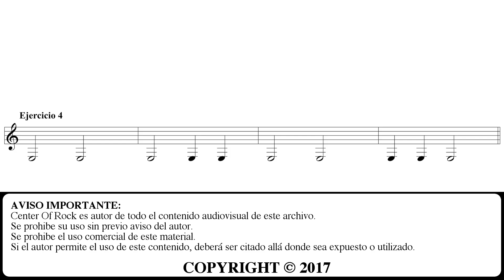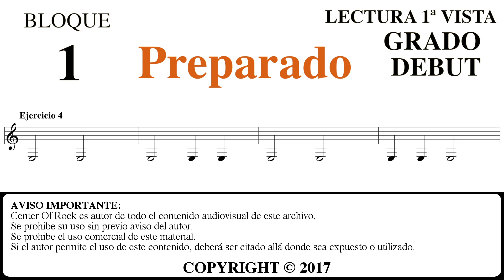4. Ejercicio de Lectura a 1ª Vista | 80 Ejercicios para guitarristas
Lectura a 1ª vista ejercicio 4 para guitarristas

Mejora tu lectura musical en la guitarra con los ejercicios de Lectura a 1ª vista de Center Of Rock. El ejercicio de Lectura a 1ª vista de este vídeo está enfocado para una fase preliminar, reconociendo figuras musicales en una única nota, e ir desarrollando nuestro sentido del ritmo y pulso musical.
Todos los ejercicios propuestos por este método están dirigidos a guitarristas, pero cualquier estudiante de música podría realizarlos, aunque fuera estudiante de un instrumento diferente.

Los ejercicios de Lectura a 1ª Vista de Center Of Rock están pensados para ser compatibles con el sistema de exámenes RockSchool, por lo que pueden ser el complemento perfecto para estudiantes de las disciplinas de guitarra acústica y eléctrica, y un material de apoyo ideal para los profesores que imparten estas asignaturas.

En el libro podrás encontrar información sobre cómo realizar los ejercicios, consejos, las tablaturas para comprobar los resultados, objetivos de cada grado, recomendaciones,...